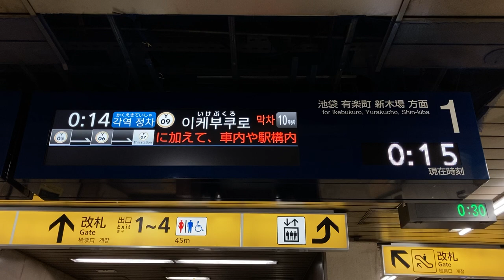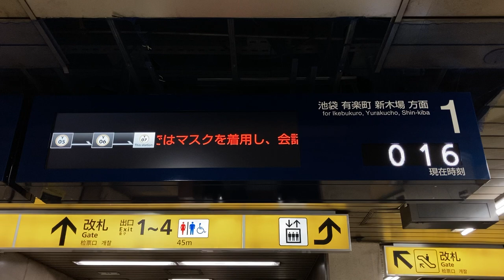【運行終了表示】東京メトロ 有楽町線 千川駅 発車案内ディスプレイ(LCD発車標)